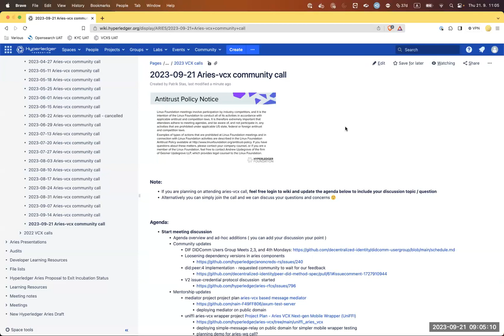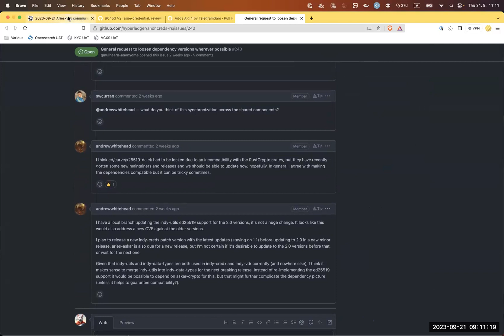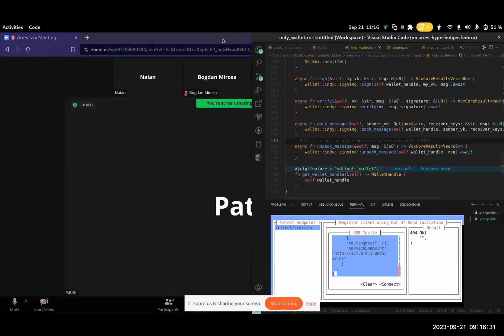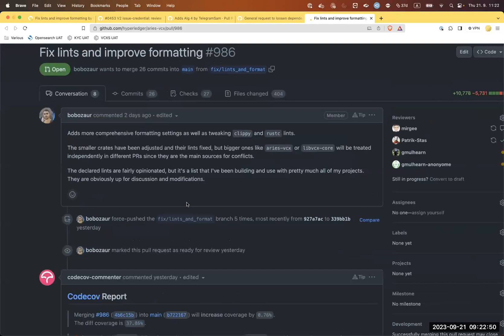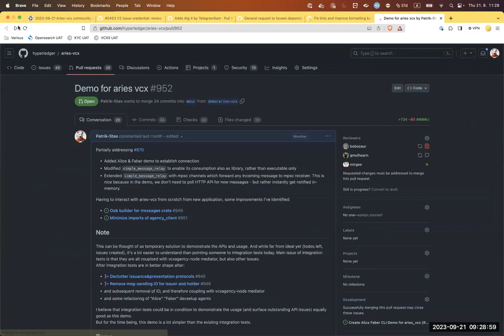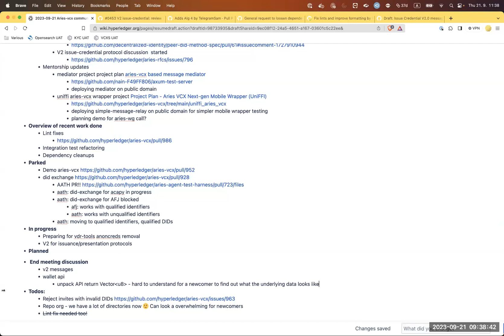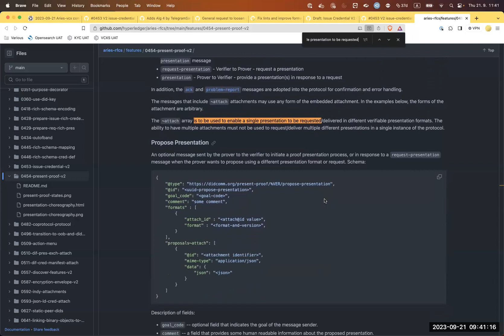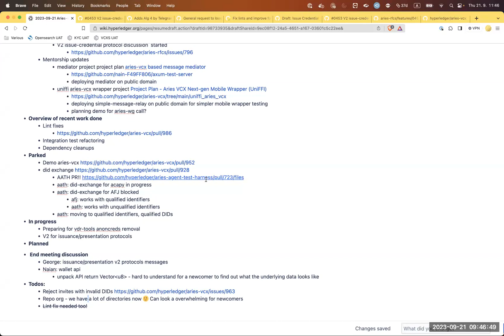2023 09 21 Aries-vcx Meeting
Aries-vcx Meeting